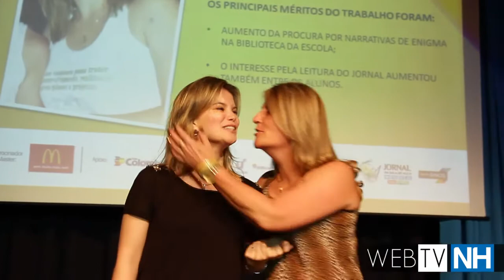Grupo Sinos entrega premiação do Concurso Jornal NH na Sala de Aula